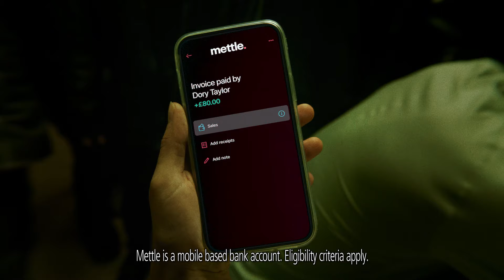Amp it up | Mettle business bank account